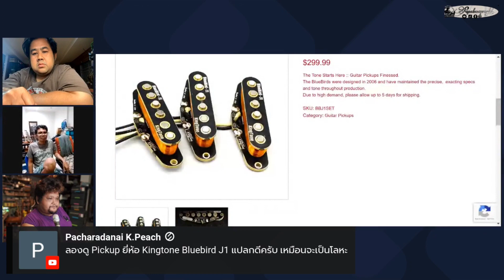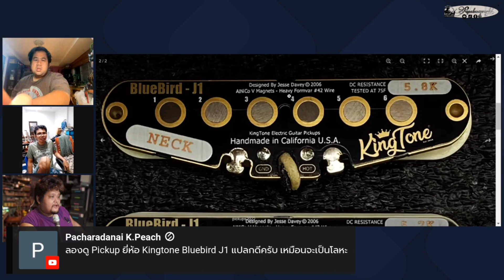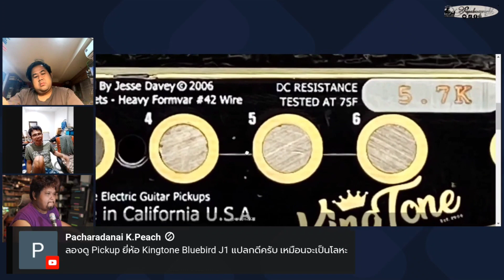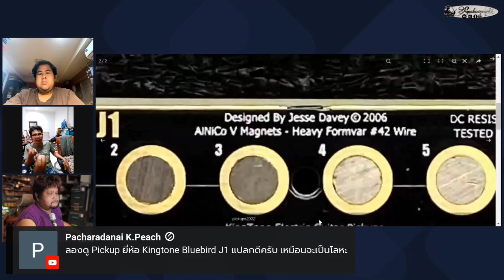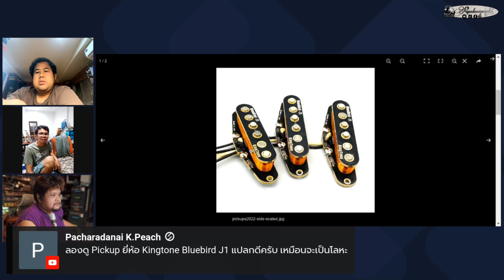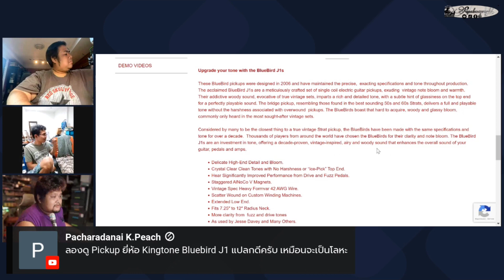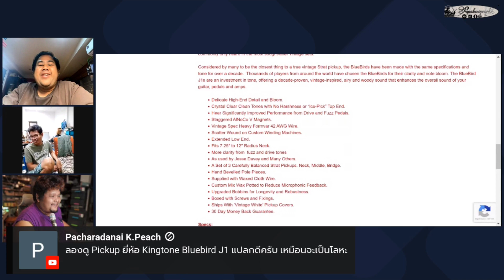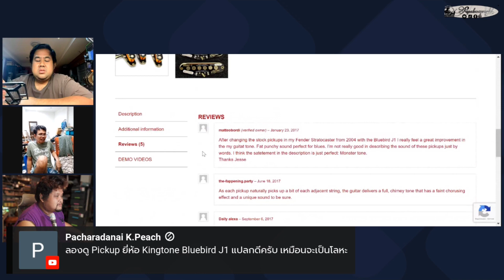เม้าท์มอย BLUEBIRD J1 GUITAR PICKUPS